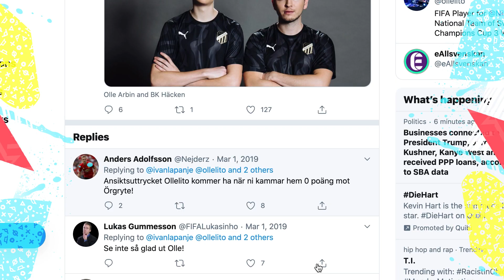Ollelito - NiP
Meet OIllelito a professional FIFA player competing for Ninjas in Pyjamas

Ollelito will compete at the FIFA 20 Summer Cup Series - Europe from July 17-19